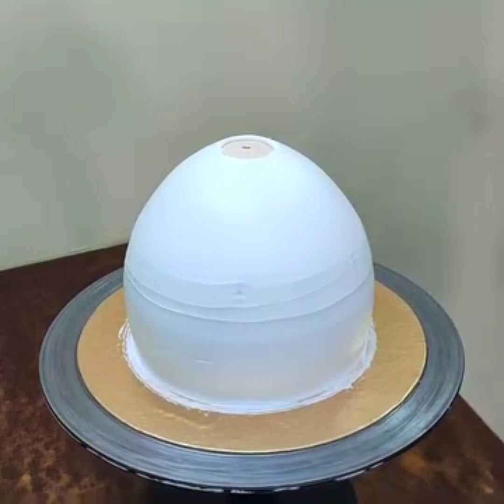Doll cake designs red and white